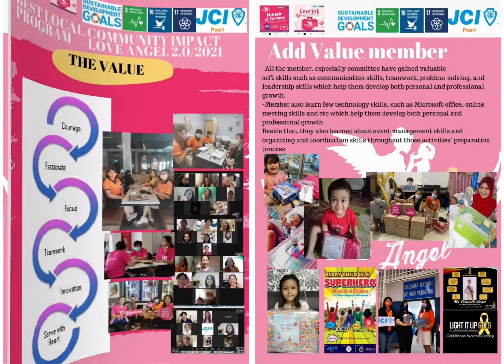2022 Love Angel 2.0 - JCI Pearl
​​Children are the future hope of our country. Cancer is an unwanted foe at any stage of life. It is especially frightening when it is diagnosed in children.

With the belief “Together We Do More”, JCI Pearl initiated the Love Angel project as a platform and channel for the public to become our Love Angel to lead, inspire and spread love to those little warriors during their journey of cancer treatment.